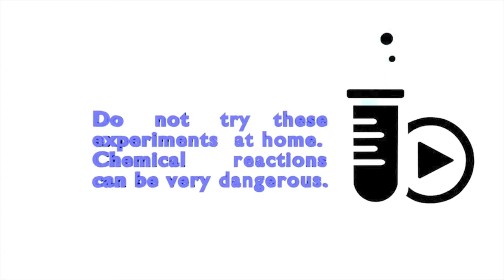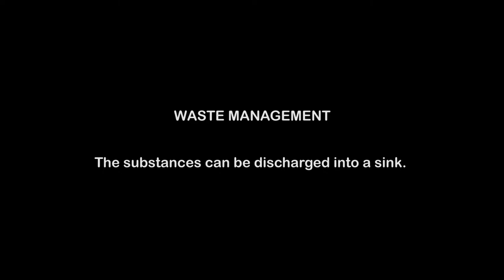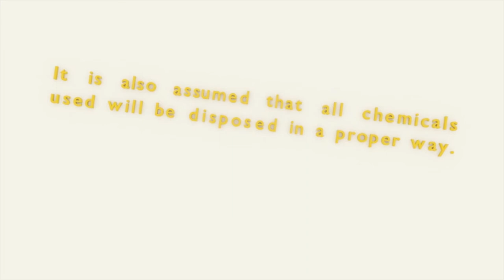WATER HARDNESS IDENTIFICATION WITH SOAP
The calcium and magnesium salts of a soap are not water soluble. The precipitate formed when the soap preciitates with water can be used to check the water hardness.